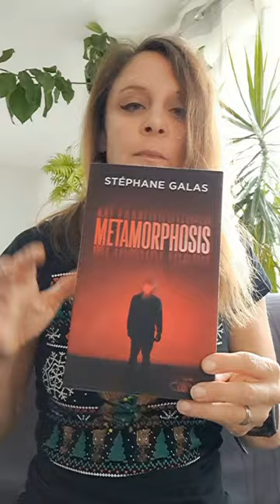Mini chronique sur Metamorphosis de Stéphane Galas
Metamorphosis, de Stéphane Galas, aux éditions Michel Lafon :

Dans cet opus nous retrouvons des personnages croisés dans Un signe d'elle et Les Ombres de Salem, le Capitaine détective Wilfried Bosco et la médium Amanda Lucia Pia Alvarez, et on explore un peu plus encore leur vie personnelle, en parallèle de leur enquête. Car oui, ils enquêtent à nouveau côte à côte, chacun et chacune avec les méthodes qui lui sont propres.
Massachusetts : un être vêtu de noir et à la figure rouge flamboyante apparaît par-ci par-là et intrigue les riverains. Puis cette silhouette passe à l'action en égorgeant ici une famille, là une adolescente, etc. Bosco est sur l'affaire de Boston mais est amené à travailler au-delà car les meurtres s'étalent dans plusieurs villes de l'État. Amanda, quant à elle, suivant l'un de ses cauchemars médiumniques, fait une découverte totalement macabre. Elle en avertit Bosco, qui va l'intégrer à l'équipe, car ses intuitions l'ont toujours aidé dans ses enquêtes. Ce que leurs découvertes vont leur révéler va les bouleverser, et nous avec !
Un thriller fantastique idéal à lire en période d'Halloween, où l'on baigne dans les ambiances des films et séries du genre (pour n'en citer que quelques un·es   : "The X-Files" (« Closure », S7, ép.11), "Stranger Things", "Les Griffes de la nuit",...) mais aussi un peu dans « Le Masque de la Mort rouge » de Poe, car cet être meurtrier est aussi appelé Démon écarlate.
En plus d'être un page turner très efficace pour son enquête et son atmosphère inquiétante, c'est aussi un roman social car il dénonce un sujet (à découvrir par vous-même) qu'on a du mal à croire d'actualité au XXIe siècle.
De plus, on s'attache de plus en plus aux deux personnages principaux et on a envie d'en savoir plus sur leur vie et leur avenir.

- La page Facebook (pas grand chose de nouveau...)
- Le blog (euh... je n'y vais plus 😏 )